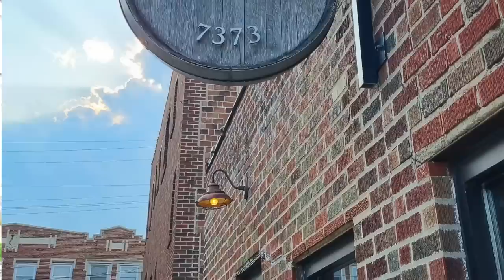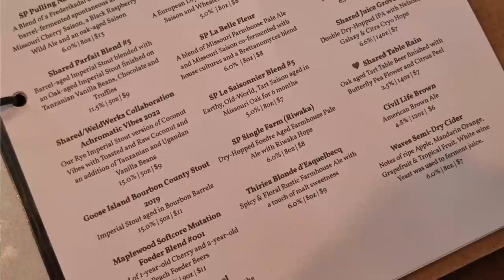Hype Train: Side Project Brewing | The Craft Beer Channel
This week we get our hands on two stunning wild ales from the one and only Side Project! Not only that, but Jonny got to visit very briefly so we could get to the heart of one of America's most talked about breweries. Are the beers worth the hype?